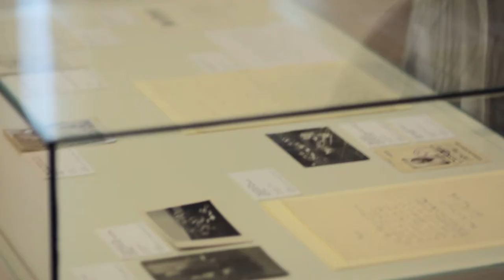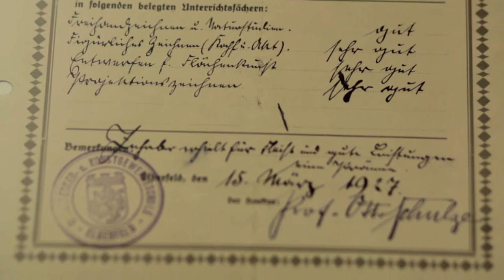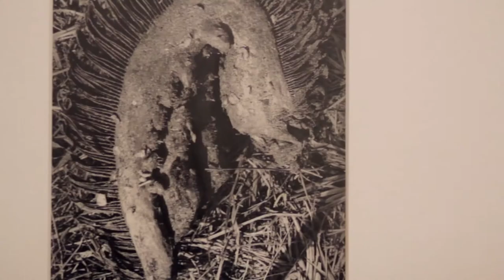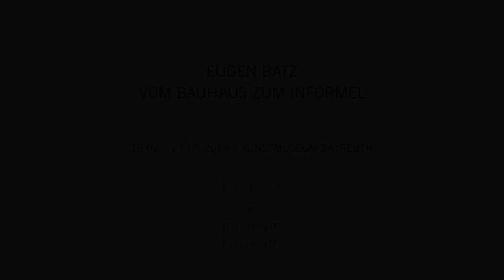Eugen Batz – Vom Bauhaus zum Informel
Eugen Batz – Vom Bauhaus zum Informel - Vom 18. Februar – 21. Mai 2018 – Kunstmuseum Bayreuth